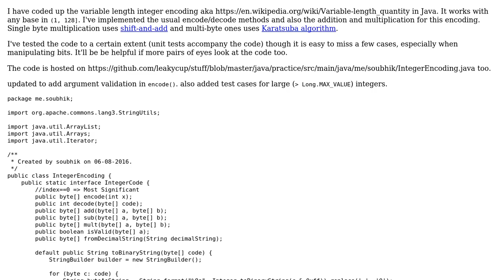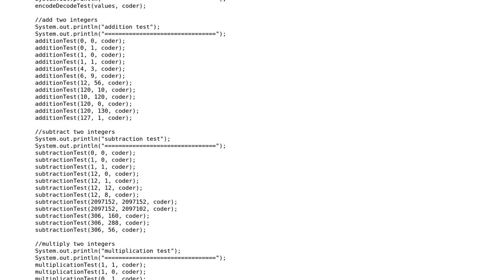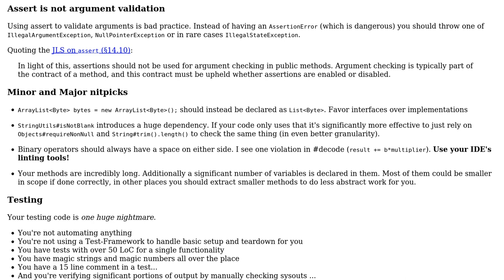Code Review: Variable length integer encoding in Java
With thanks & praise to God, and with thanks to the many people who have made this project possible! You are responsible for your own actions.